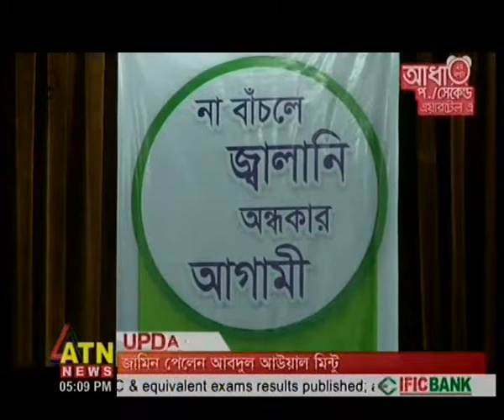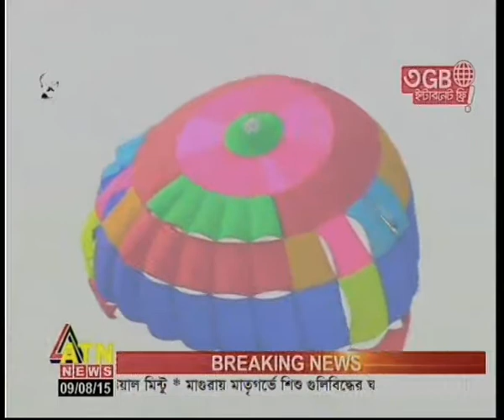Bot-tola Madrasha O Atimkhana